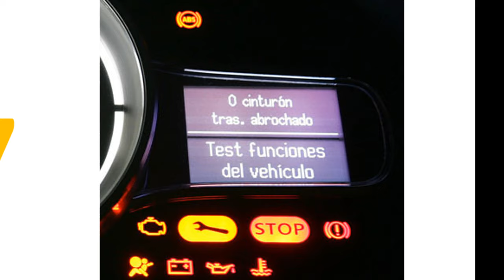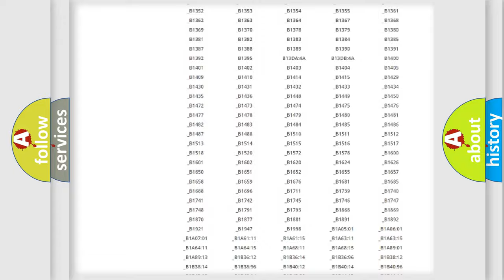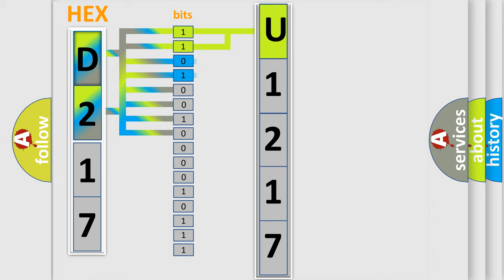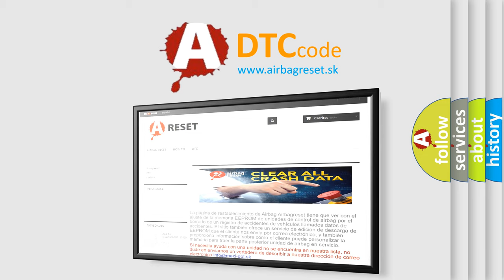DTC Nissan U1217 Short Explanation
Contents:
0:21 Basic DTC analysis according to OBD2 protocol standard.
1:48 Insight into programming
2:58 A diagnostically understandable description of the Diagnostic Trouble Code
3:05 Basic error definition

Make:
Nissan
Code:
U1217
Definition:
Tumble Generated Valve Position Sensor Circuit Low
Description:
Engine stalls.Erroneous idling.Poor driving performance.
Cause:
Using a scan tool,check current dataCheck input signal for Control moduleCheck harness between Control module and tumble generator valve position sensor connectorCheck poor contact